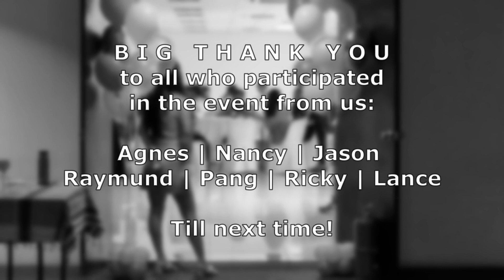Shell Alumni Nite 2022 - Malaysia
Gathering of ex-Shell IT employees based in Malaysia.